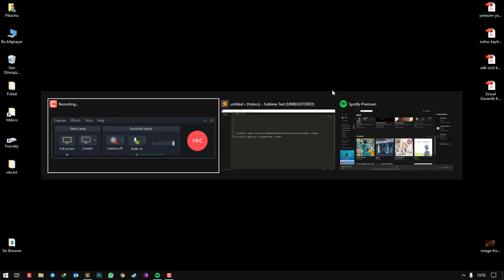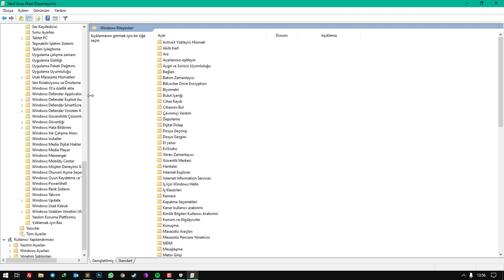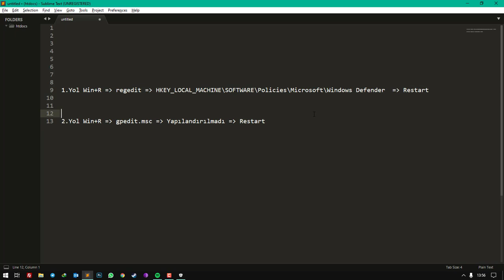Windows 10 "kuruluşunuz tarafından yönetilir" Hatası Çözümü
Merhaba arkadaşlar Windows üzerinde aldığımız "Sizin virüs ve tehdit korumanız kuruluşunuz tarafından yönetilir" hatasının çözümünden bahsedeceğim videoda 2 farklı yöntemden bahsettim sorun yaşamaya devam ederseniz yorumlarda belirtin beraber çözelim :)

1.Yol
-Win+R
-regedit
-HKEY_LOCAL_MACHINE\SOFTWARE\Policies\Microsoft\Windows Defender
-Restart

2.Yol
-Win+R
-gpedit.msc
-Restart

3.Yol
- üstte ki programı indirip açın "Enable Defender" tuşuna tıklayın.